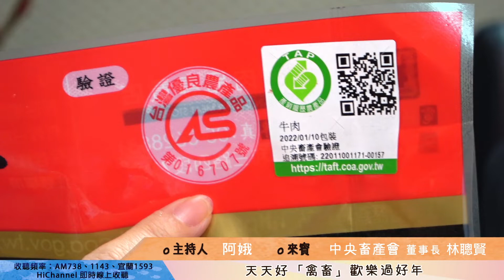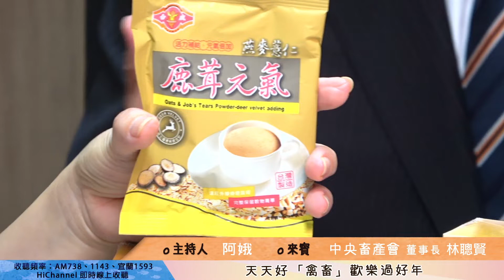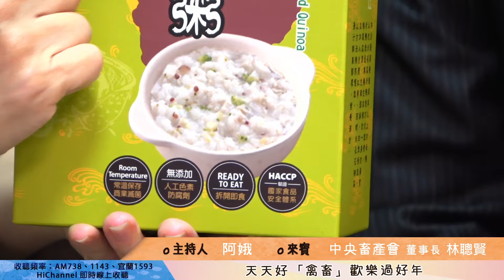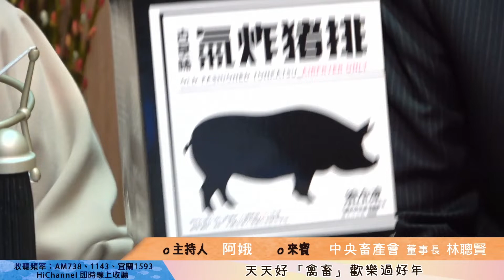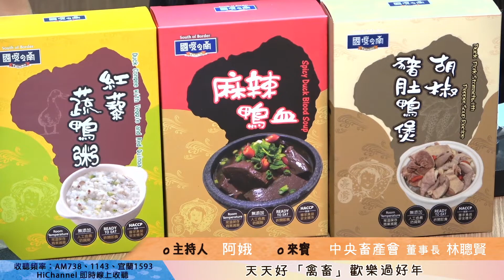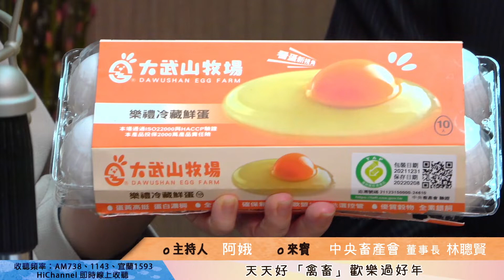‹台北直播›天天好「禽畜」歡樂過好年(專訪中央畜產會董事長林聰賢)